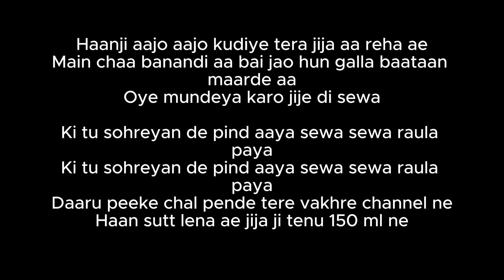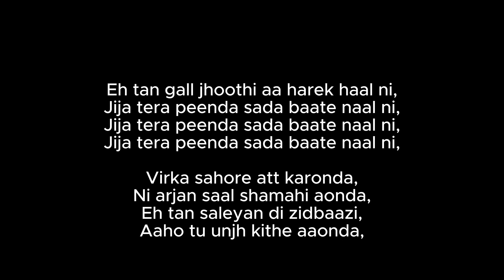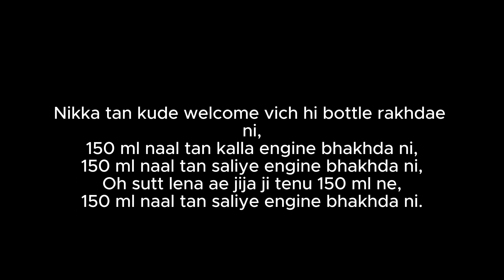150 ML - Geeta Zaildar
Haanji aajo aajo kudiye tera jija aa reha ae
Main chaa banandi aa bai jao hun galla baataan maarde aa
Oye mundeya karo jije di sewa

Ki tu sohreyan de pind aaya sewa sewa raula paya
Daaru peeke chal pende tere vakhre channel ne
Haan sutt lena ae jija ji tenu 150 ml ne

Oh sutt lena ae jija ji tenu 150 ml ne
Ho peete dhol pipiyan bottle kade hisab nai laya total
Peete dhol pipiyan bottle kade hisab nai laya total
Sukki nai main peenda naal khurakan shakdae ni

Ho 150 ml naal tan kalla engine bhakhda ni
150 ml naal tan saliye engine bhakhda ni
Ni main arhke ghade mukaonda turda sappan wangu aaunda
Tere varge tere belli matlab munda end kronda

Tenu gudti ditti daru di tere chache jaimal ne
Sareyan chon gall hasso hassi nikli

Jije di talashi chon galassi nikli,
Eh tan gall jhoothi aa harek haal ni,

Jija tera peenda sada baate naal ni,

Virka sahore att karonda,
Ni arjan saal shamahi aonda,
Eh tan saleyan di zidbaazi,
Aaho tu unjh kithe aaonda,

Nikka tan kude welcome vich hi bottle rakhdae ni,
150 ml naal tan kalla engine bhakhda ni,
150 ml naal tan saliye engine bhakhda ni,
150 ml naal tan saliye engine bhakhda ni.